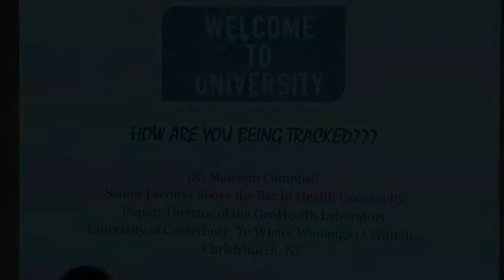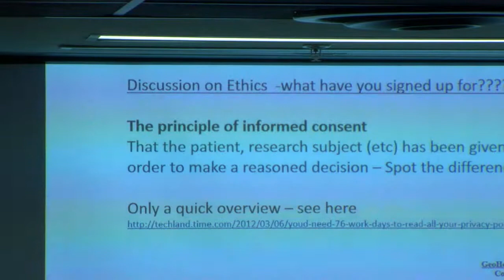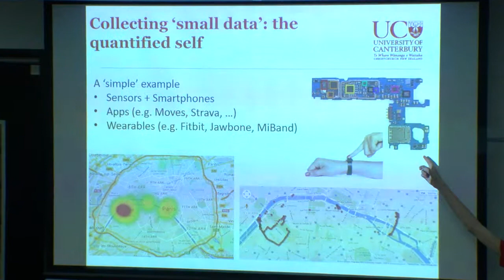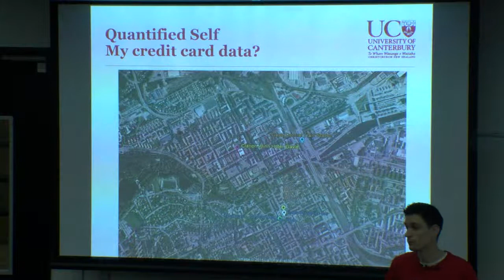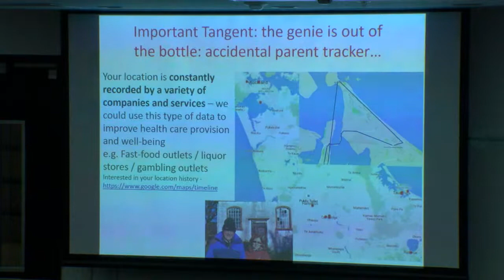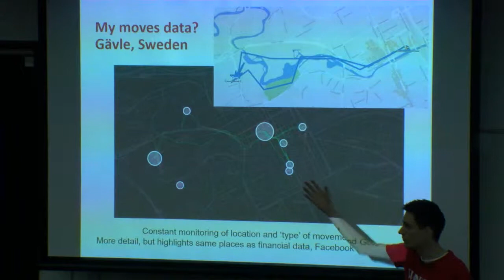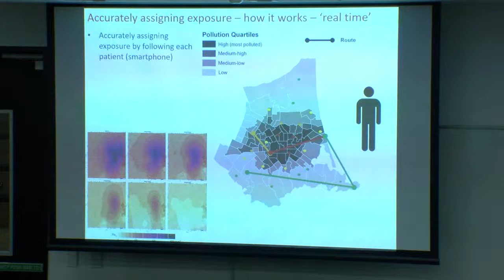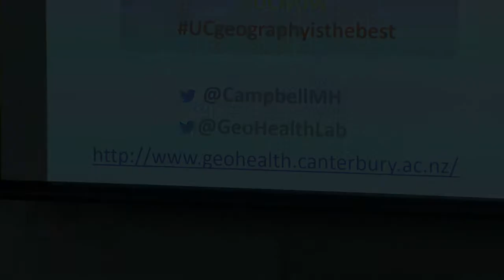How are you being tracked?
Dr Malcolm Campbell of the University of Canterbury' discusses the ways in which individuals are tracked, the type of data that is collected, who is collecting it and why.

This talk was part of UC Discovery Day, where Year 12 students have a chance to experience a real university day at UC, choosing their own timetable and going to lectures, enjoying lunch with new friends and seeing what opportunities they enjoy.